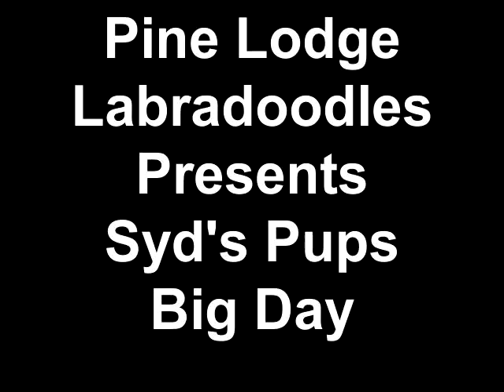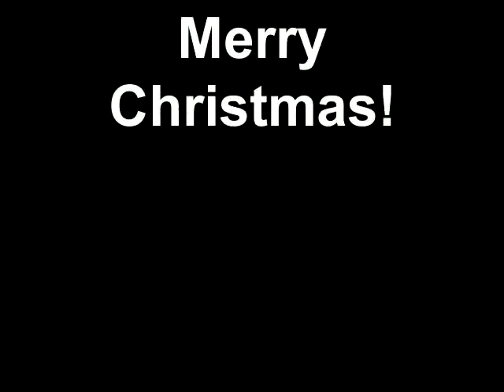Pine Lodge Labradoodles Presents Syd's Pups Big Day